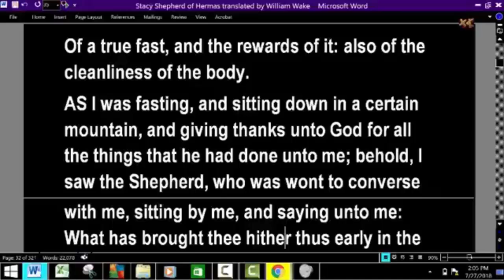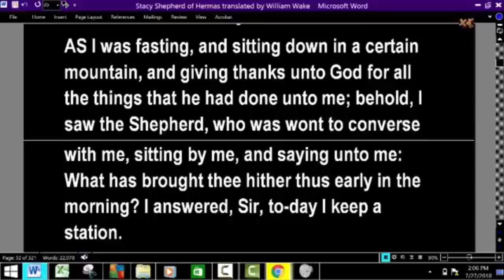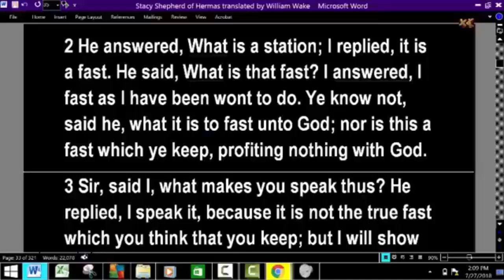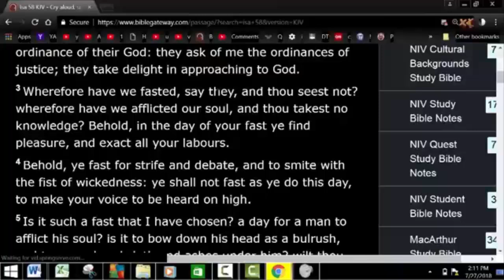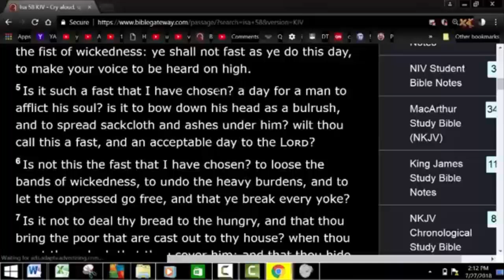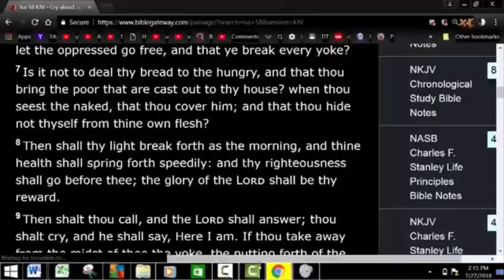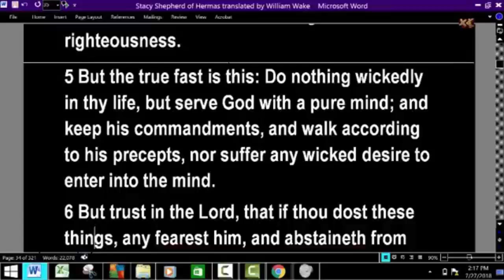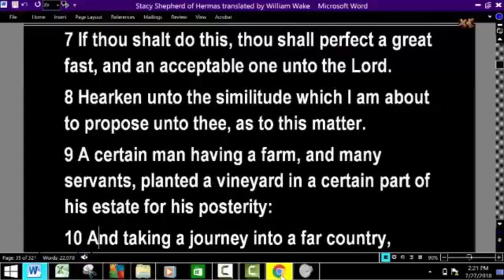How To Fast On Atonement Day Title: Understanding True Fasting: Insights from Similitudes 5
Welcome back to the Shepherd of Hermas class! In this episode, we dive into Similitudes 5, where we explore the concept of a true fast and the profound rewards it brings. Join us as Hermas meets the Shepherd—an angel of repentance—who reveals that traditional fasting isn’t enough. We’ll uncover what it truly means to fast in a way that’s acceptable to God, highlighting key scriptures from Isaiah that challenge our understanding of fasting. Discover how genuine fasting goes beyond abstaining from food, emphasizing a life of righteousness, compassion, and obedience. Tune in for deep insights and practical applications that can transform your spiritual journey!